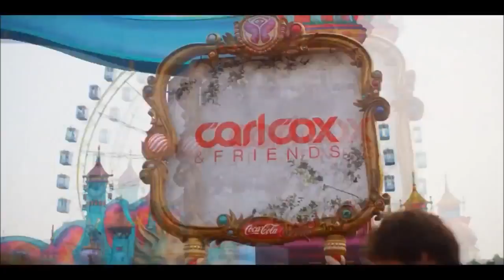Nicky Romero - Symphonica (Alex Agranovich remix) [Official Video]